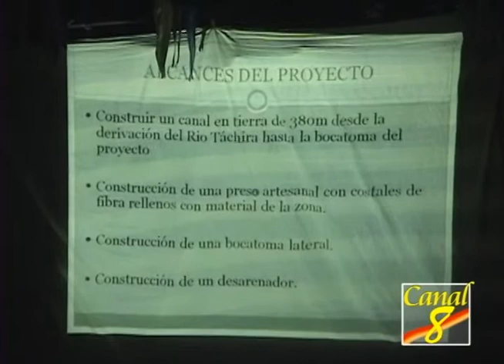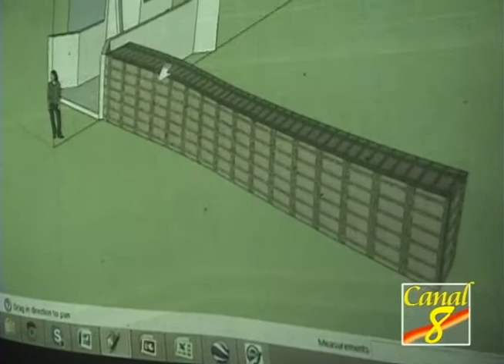Alcalde se refiere a los proyectos que se vienen para el corregimiento de Juan Frío